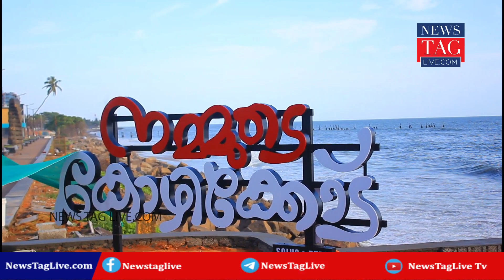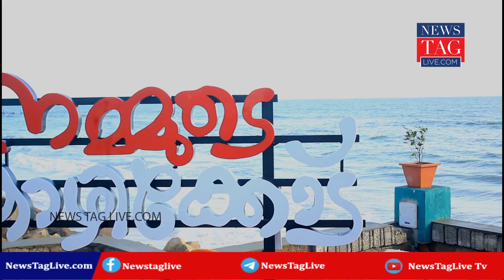അറബിക്കടലിനിനി മൊഞ്ചുള്ള മണവാട്ടി... NEW FACE OF CALICUT BEACH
അറബിക്കടലിനിനി മൊഞ്ചുള്ള മണവാട്ടി...